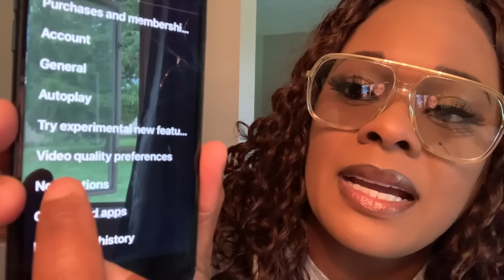I Just Found Out Something Shocking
I Just Found Out Something Shocking so lets talk about it in this video Gina Young Shares with you all Very Important Info that we all need to know and share with family and friends if you are wondering why you don't see certain people any more like you use to. This video can be helpful to you Gina Young Recipes Gina Young Cooking Channel How To Cook In The Kitchen With Gina Young Is still making Videos daily on this channel feel free to check me out for great recipes Gina young Style.